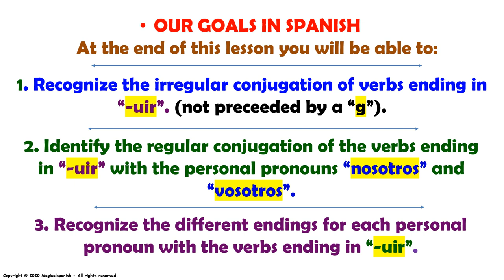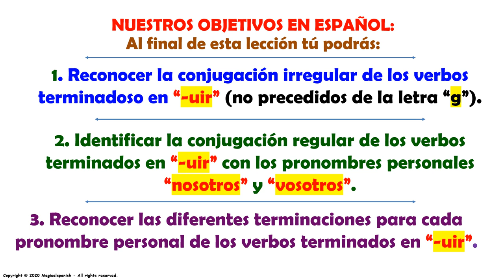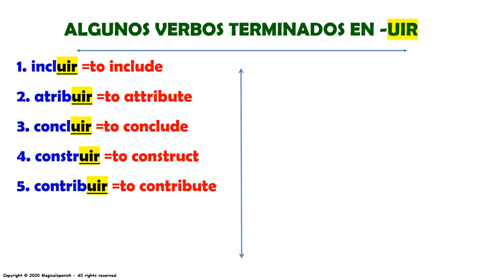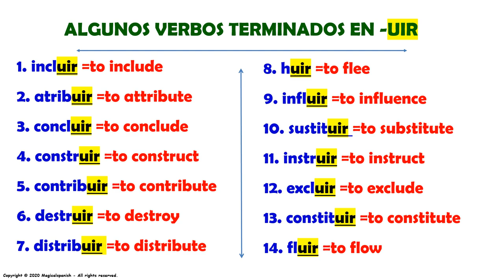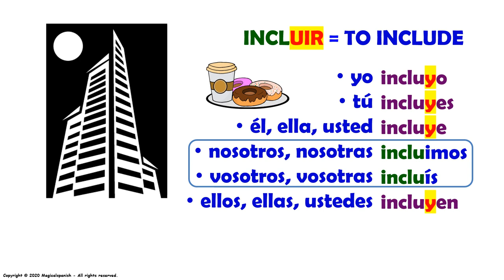Clase #27. Grammatical Explanaiton. Conjugation of the verbs ending in -UIR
En este video vamos a hablar acerca de la conjugación de los VERBOS IRREGULARES que terminan en -UIR. Este grupo de verbos tienen una forma especial para su conjugación y aquí te la explico. Recuerda que “la práctica hace al maestro” y esta es la clave para aprender a manejar y a usar los verbos correctamente. Este es uno de los temas más importantes para aprender en este hermoso idioma.

CANAL DE ESPAÑOL
 Magicalspanish (Youtube)
 @mymagicalspanish (Facebook)
 @JovenLen (Twitter)
 @ingleswithraul (Facebook)
 @inglés_joven (Twitter)